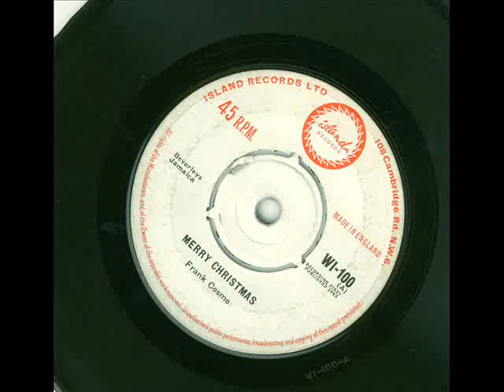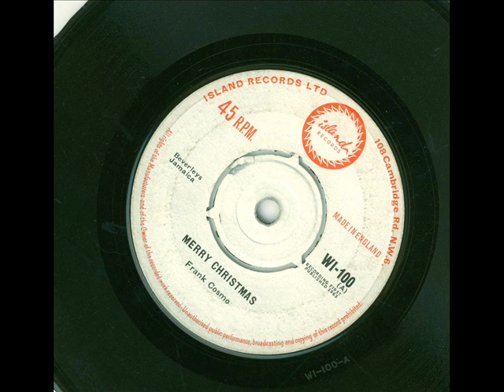frank cosmo -merry christmas (island 100 1963 )